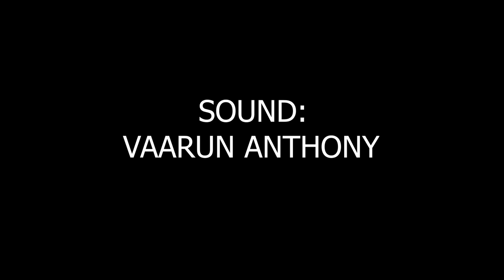THE DOUBLE DATE | FOUNDATION FILM | WHISTLING WOODS INTERNATIONAL | WWI FOUNDATION FILM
This is my Foundation Film MAY-2019, hope you like it!

CAST:

Mark: Sahil Patney
Sara: Torsha Deryn

Sam: Ishan Jain
Kim: Sunaina Lakshmi

CREW:
Director: Harsh Bhavsar
Asst. Director: Yash Tatiya
Producer: Tanya Deora
Cinematographer: Kriteyu Shah
Production Design: Janak Panchal
Sound Recordist: Vaarun Anthony
Boom Man: Jyoti Harlalka
Clapper: Vedant Chopade